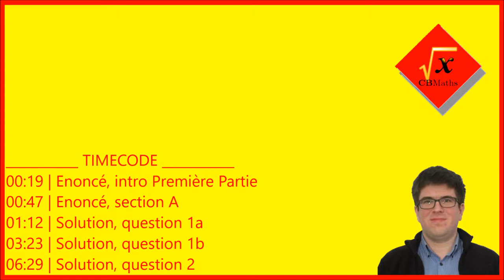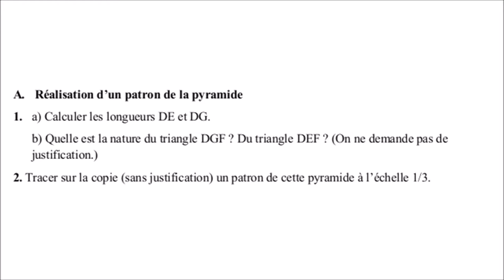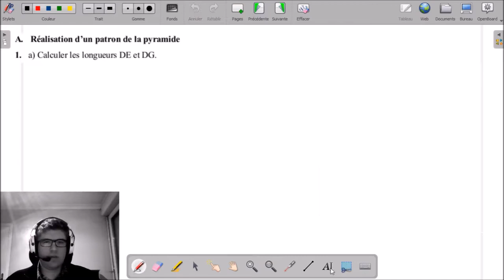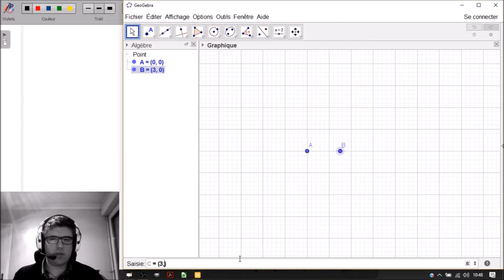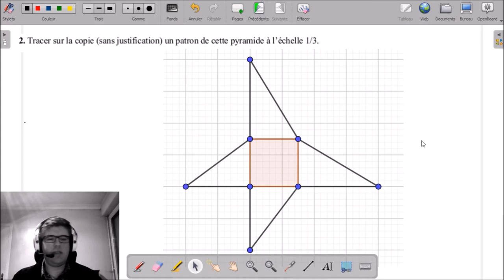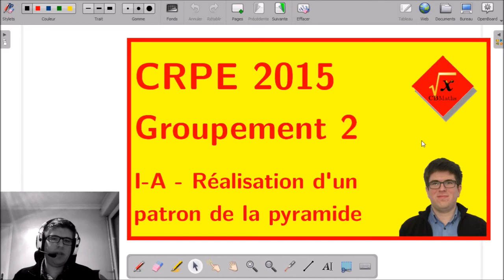I-A - Réalisation d'un patron de la pyramide | CRPE 2015 Grp 2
___________ TIMECODE ___________
00:19 | Enoncé, intro Première Partie
00:46 | Enoncé, section B
01:59 | Solution, question 1
03:10 | Solution, question 2
06:34 | Solution, question 3